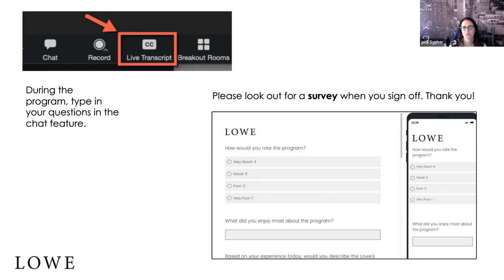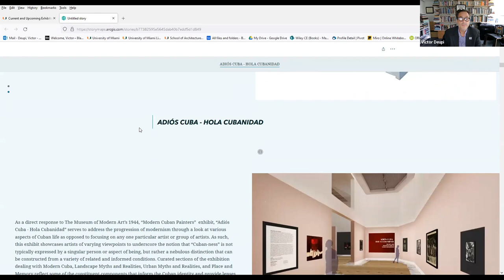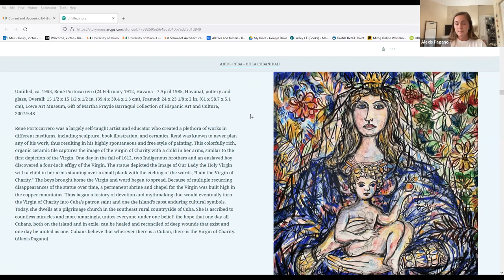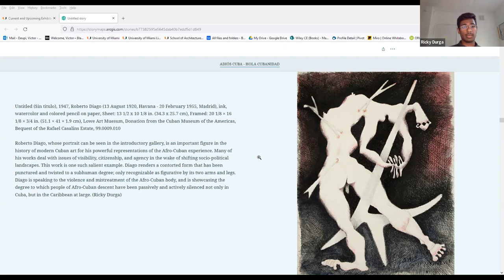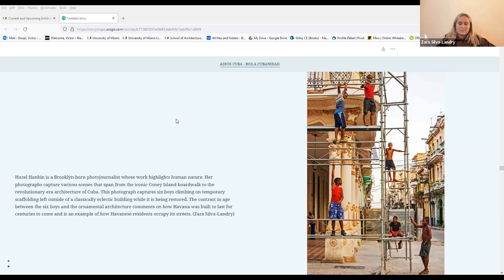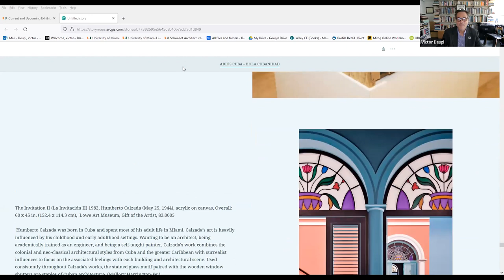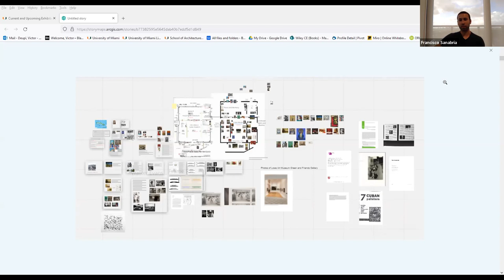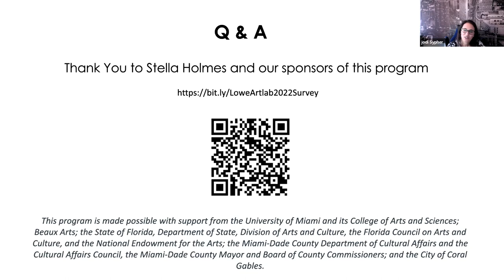Lowe Connects ArtLab 2022 Adiós Cuba - Hola Cubanidad: The Art and Architecture of Cuban Modernism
The Lowe Art Museum and the School of Architecture invite you to join a live conversation with the curators of the exhibition Adiós Cuba - Hola Cubanidad: The Art and Architecture of Cuban Modernism. This collaborative project brings together works from the Lowe Art Museum, the Cuban Heritage Collection, and several private collections that deal with issues of modernity, identity, tradition and the avant-garde in the art and architecture of mid-twentieth-century Cuba.
Professor: Victor Deupi, Senior Lecturer at the University of Miami School of Architecture/ Teaching Assistant: Soran Rostami ;Student Curators: Charlotte McCabe, Valeria Diaz Ruiz, Noelle Maronak, Ricky Durga, Francisco Sanabria, Mallory Harrington-Fei, Alixandra Fleming, Zara Silva-Landry, Alexis Pagano.

This program is made possible with support from Stella Holmes, the University of Miami and its College of Arts and Sciences; Beaux Arts; the State of Florida, Department of State, Division of Arts and Culture, the Florida Council on Arts and Culture, and the National Endowment for the Arts; the Miami-Dade County Department of Cultural Affairs and the Cultural Affairs Council, the Miami-Dade County Mayor and Board of County Commissioners; and the City of Coral Gables.